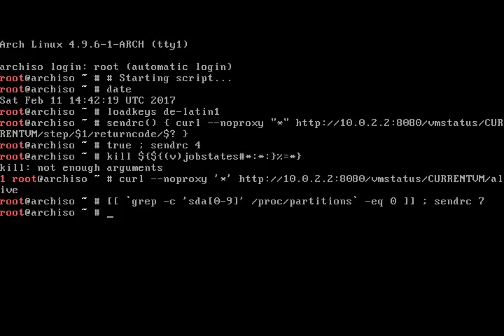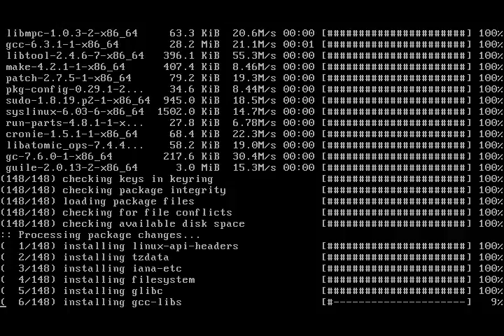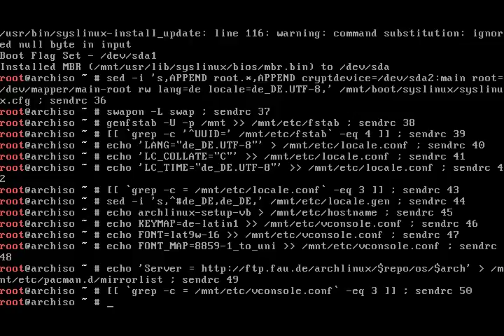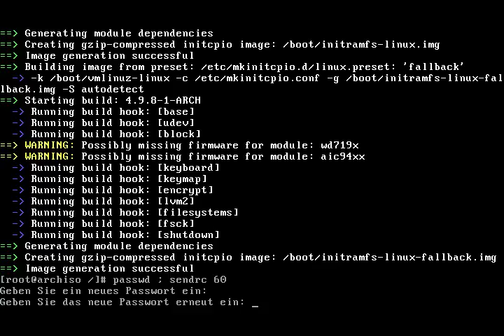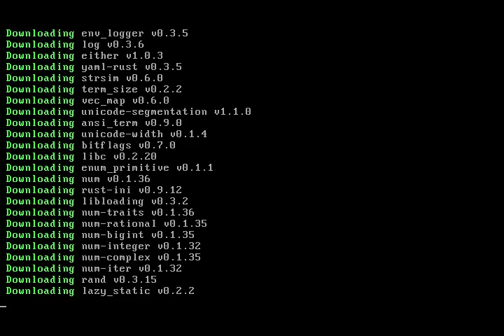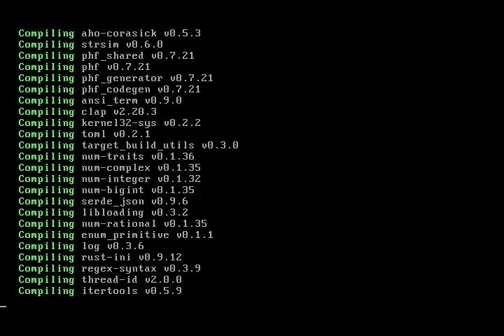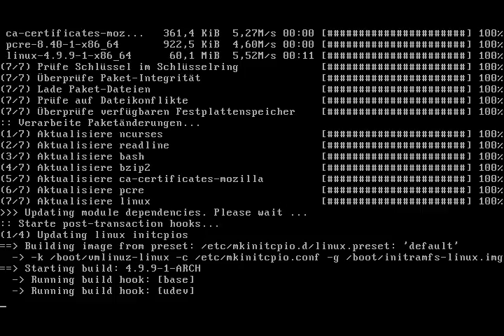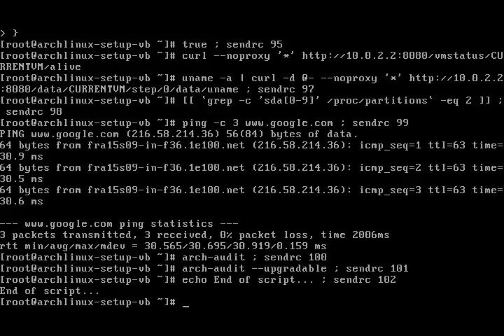Arch Linux installs fine from archlinux-2017.02.01-dual.iso (kernel 4.9.6-1) #2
Again 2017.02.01 since a new kernel was released.